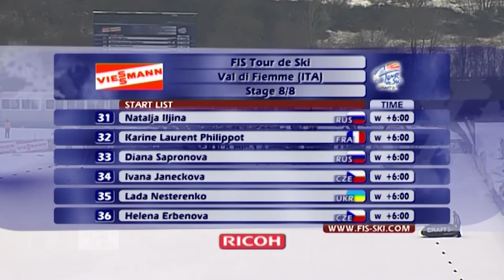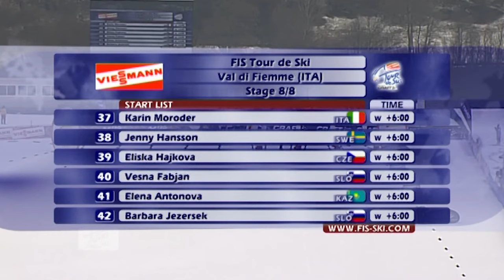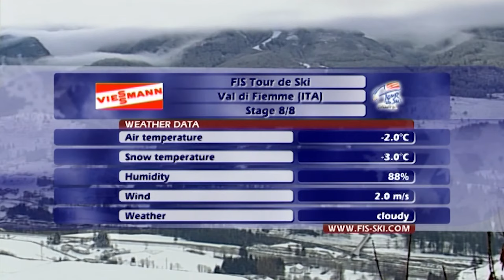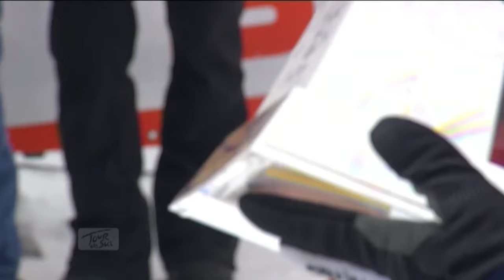ClassicsLive | 2007/08 | Val di Fiemme | Women's Final Climb | FIS Cross Country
Cross Country fans have chosen! In our very first instalment of ClassicsLive may we present the Women's Final Climb 2007/08 at Val di Fiemme in full length.